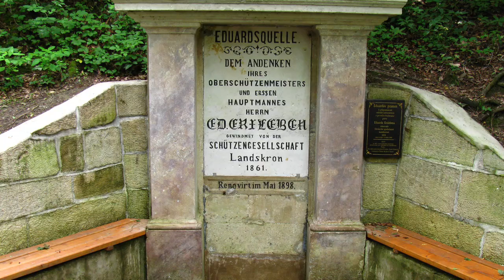Návrat v čase do roku 2011 - Lanškrounské rybníky.movie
Retro video z fotografií pořízených v roce 2011. Trasa vedla z Lanškrouna kolem Lanškrounských rybníků a zpět.